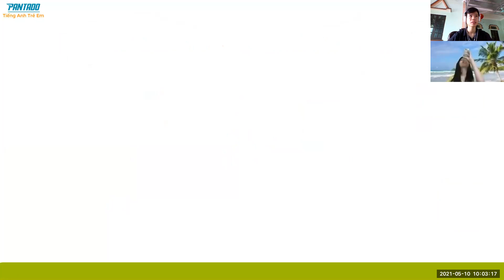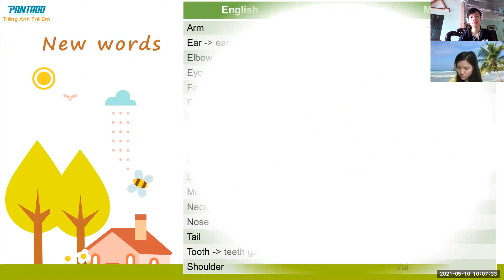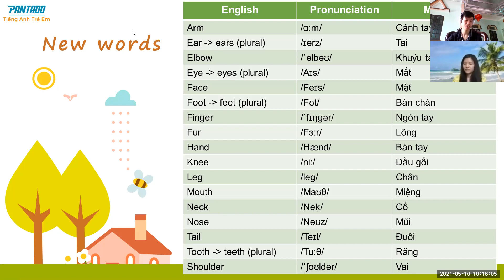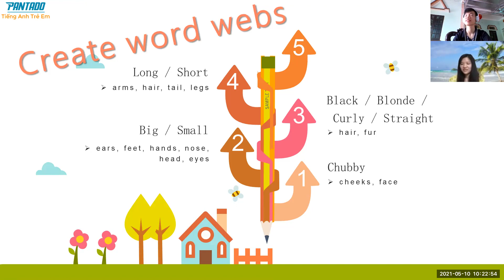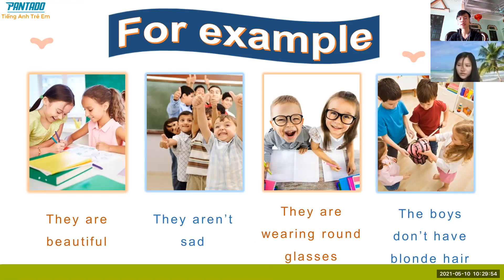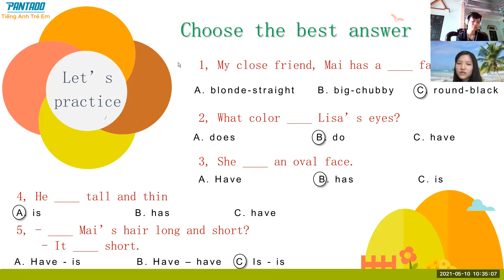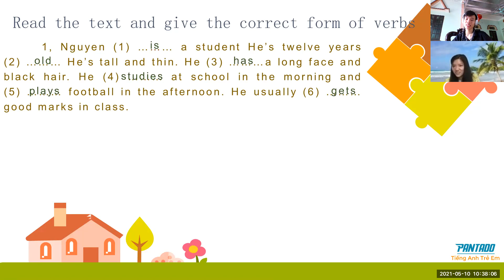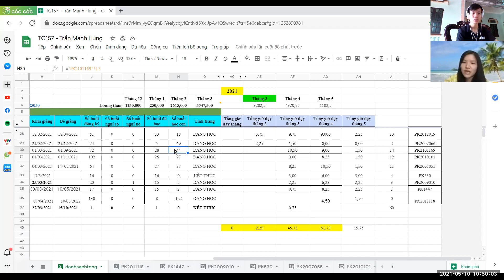Pk2101169 - 10/05- Grade 6 - Unit 4 - Description